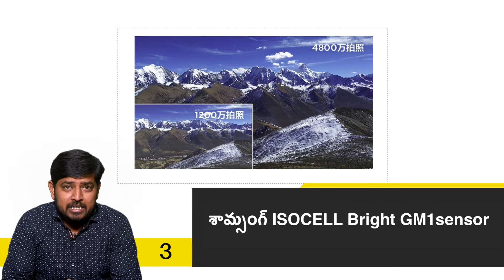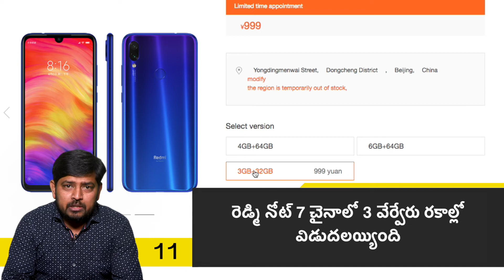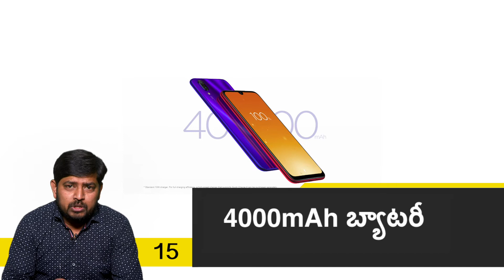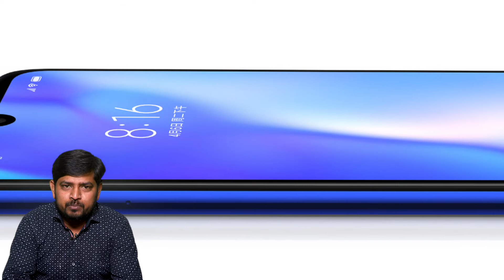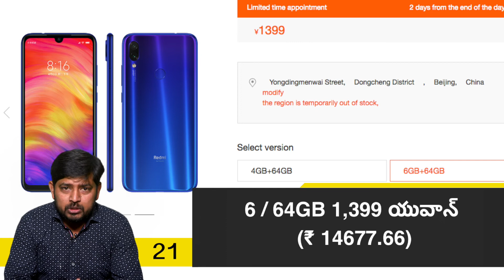Redmi Note 7 గురించి మీరు తెలుసుకోవాల్సిన 22 Facts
ఇప్పుడు ఎక్కడ చుసిన Redmi Note 7 గురించే వినబడుతుంది. అయితే, అంతగా ప్రాచుర్యాన్ని సంపాదించిన Redmi Note 7 గురించిన 22 ఫ్యాక్స్ గురించి మీకు తెలుసా?. తెలియక పొతే ఈ Redmi Note 7 22 Facts వీడియో ద్వారా మీరు తెలియచేస్తున్నాము. ఈ వీడియోలో  Redmi Note 7 గురించి అన్ని విషయాలు సవివరంగా  అందించాము.